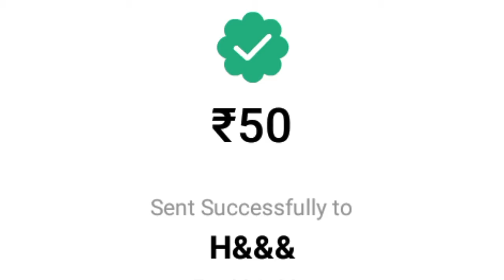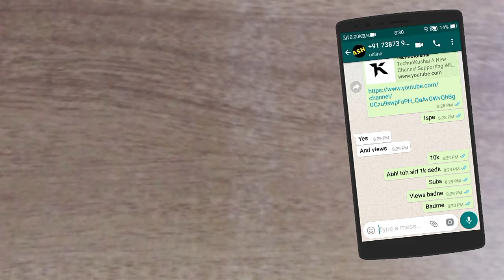A Fully Reality Of A Fake Aaiye Sikhte He | Fraud And Cheater | Let The Video Be Viral.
Hey guys, how are u all i hope you all are fine and enjoying ur youtube life today this video is for you only plz support me ur this much support is very brilliant Its Very Hard for me to explain you that much how many time it takes to edit 1 video and thumbnail when i started yt i never thought that this much ammount of sub i gain tnx to you all before 2 months i have 29 subs and today its 220+ tnx to u all guys for supporting Me

Downloads Section

Want Free Intro? Check Him Out

Nxt Milestone --- 330 subs and 15,000 Views I know u all will do it in a month

Video Related

Music  ✓
NCS - RELEASED

SEE U IN NXT VIDEO